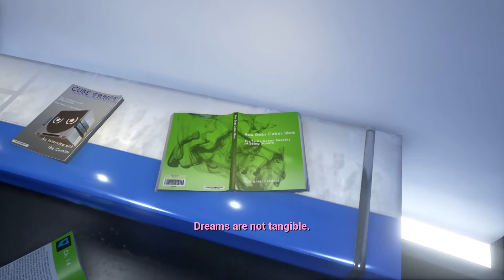Gravitas Walk through: Episode 5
Welcome to the second last episode of the Gravitas walk through!